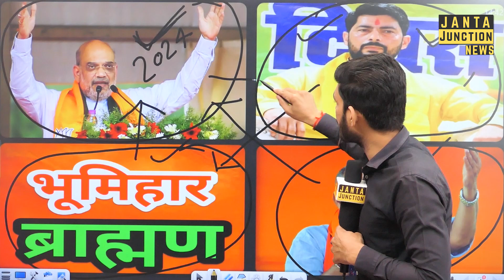Amit Shah, BJP के लिए बनाएंगे नई रणनीति, वही उनके Bhumihar MP के घर मे होगा भुमिहारों का महाजुटान ।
अमित शाह एक तरफ नीतीश कुमार और तेजस्वी को हराने की बनाएंगे रणनीति, दूसरी तरफ उनके भूमिहार सांसद के घर मे भूमिहार, ब्राह्मण का होगा महापंचायत, दोनों का मकसद एक ।